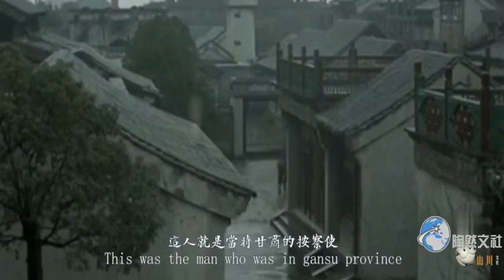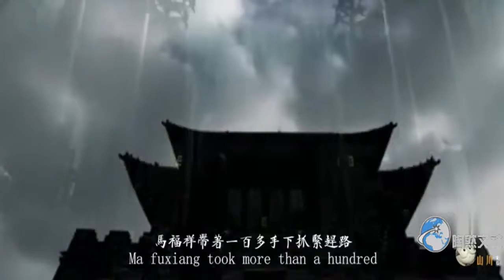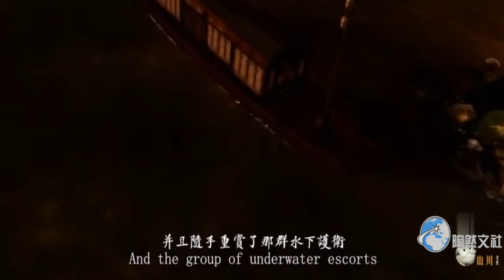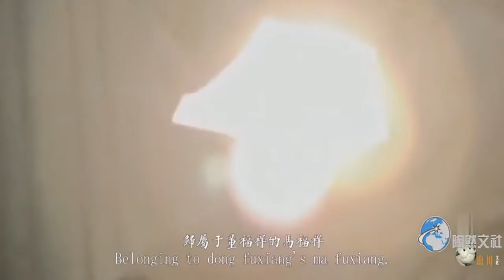慈禧逃亡，一西北壯漢一路陪行，分手后慈禧依依不舍